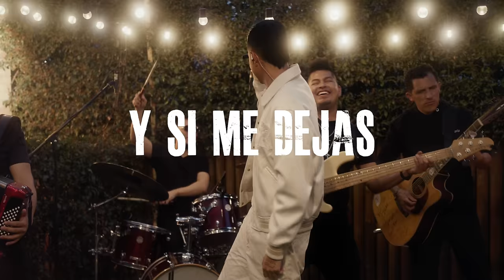Nico Hernández l Y Si Me Dejas (Video Oficial)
NICO HERNÁNDEZ l Y SI ME DEJAS

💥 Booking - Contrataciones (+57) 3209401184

Letra👇

Ya hasta me inventé un cuento contigo
Y eso que solo somo amigos
Tu me gustas desde hace tiempo
Y tengo a Dios como testigo

Ya 22 cartas te he escrito
Hoy se que tú eres mi destino
Es tan difícil con tu esencia no quererte

Y si supieras
Que me la paso pensando la noche entera
Cuando será el día que un besito tu me dieras
La conexión entre tú y yo ya no da espera
Me desespera
El sentimiento de que vos también quisieras Bailar conmigo pegaito en luna llena
Estar contigo es eso que yo más quisiera

Y si me dejas que yo te bese
Y si me dejas quererte pa siempre
Y si te digo cuanto te amo
Y si el universo está de nuestro lado

Official Audio by Nico Hernández performing “Y Si Me Dejas” (C) 2023.